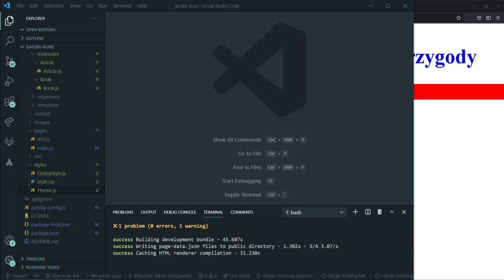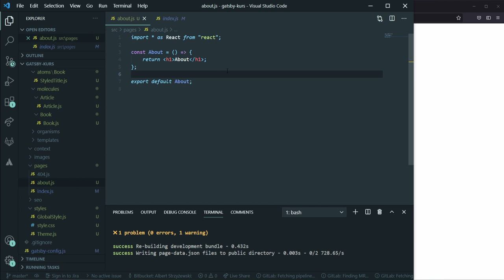Gatsby route - Kurs GatsbyJS #34